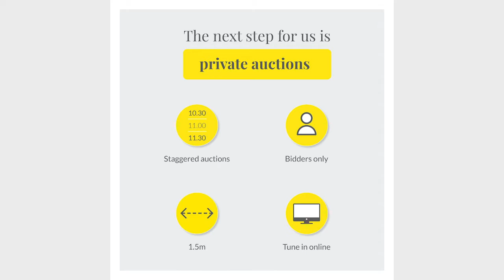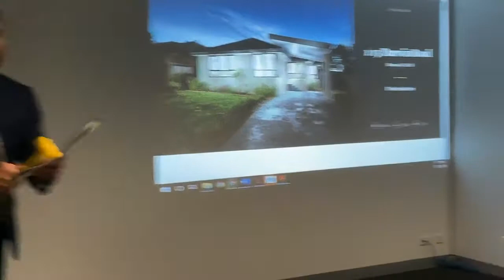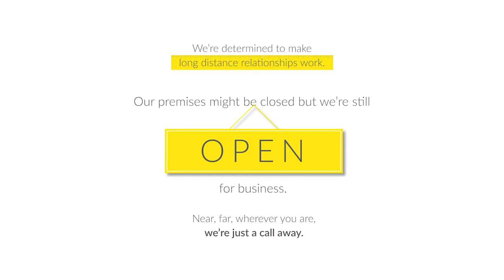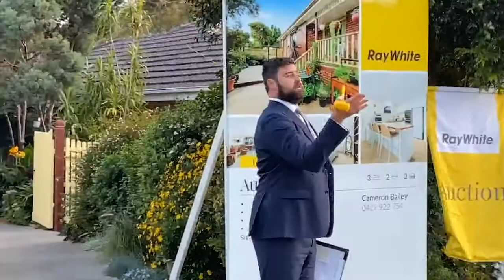COVID-19 | Changes In Real Estate | What You Need To Know...